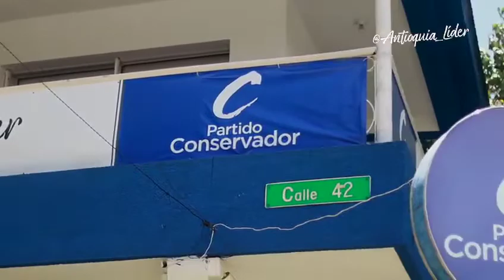Juan Camilo Restrepo Ruta Noticias